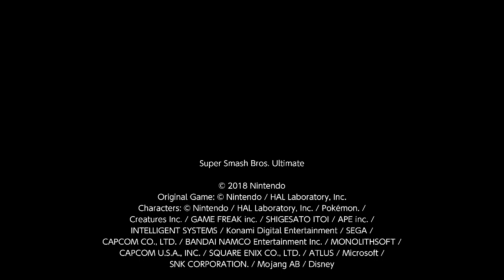1-on-1: Ike vs. Ice Climbers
DISCORD: Super MSTV Guide Network#8478